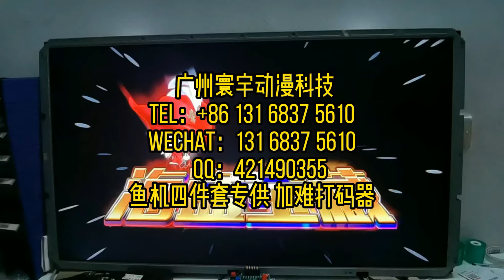海盗宝藏fishgames machines arcade Suppliers MonsterAwakens fish hunter high quality arcade fish machine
fish games machines arcade Suppliers Monster Awakens fish hunter high quality arcade fish machine
齐天大圣前传

高倍率2000倍-5000倍。原装正版，支持框体机立式8人4屏，支持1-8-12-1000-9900炮。
王者荣耀/5000倍/9900炮
猎鱼高手风云再起/5000倍/9900炮
深海大咖神秘狐仙/3000倍/9900炮
深海大咖狂暴章鱼/2500倍/9900炮
西游降魔群魔乱舞/3000倍/9900炮
齐天大圣/2016倍/9900炮
金鸡报喜/2017倍/9900炮
发财哥/2018倍/9900炮
怒海狂龙/1000倍/9900炮
悟空打鸟/3000倍/9900炮
千里马特约版/5000倍/9900炮
骆驼传奇特约版800倍/3000倍/9900炮/
开心猎鸟/1000倍/3000倍/9900炮
加勒比海盗5000倍，9900炮
猴赛雷9900炮
微信抢红包2
锦上添花豪华版
牛气冲天豪华版
如意算盘豪华版
渔鹰传说豪华版
（支持街机立式8人）支持开机左右键盈利点可调